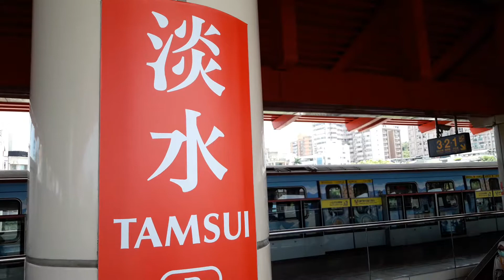淡水捷運站站臺109年8月16日